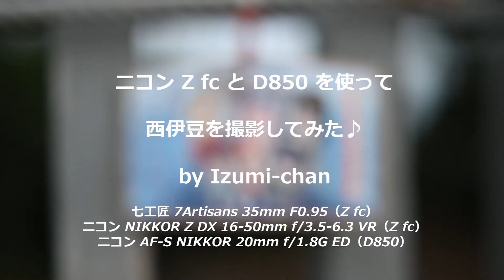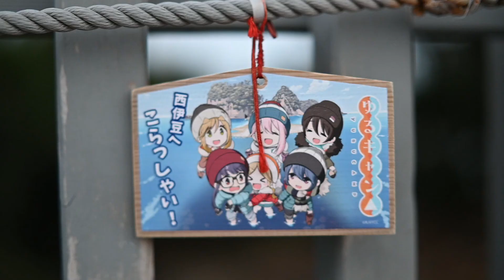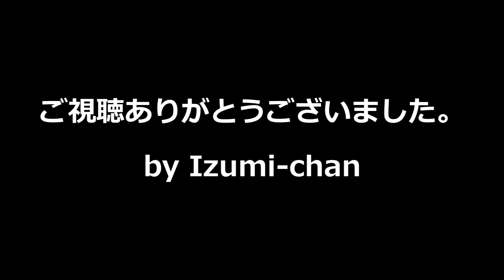【Nikon Z fc vs D850】西伊豆の風景を撮ってみた♪ 【ニコン】【七工匠】 （by Izumi-chan）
【ニコン Z fc 16-50 VR SLレンズキット（プレミアムエクステリア） ミントグリーン + 七工匠 7Artisans 35mm F0.95 単焦点レンズ、ニコン D850 + AF-S NIKKOR 20mm f/1.8G ED】

静岡県外は避け、比較的近場である西伊豆方面（達磨山付近、黄金崎、大田子海岸、堂ヶ島）へ出掛けて、その風景を撮ってきました（2021年9月10日中心）。ただ、今回はフルサイズ機のニコン D850と久し振りのAF-S NIKKOR 20mm f/1.8G EDという単焦点レンズも一緒に持ち出して、こちらのコンビとの比較も行っています。

改めて感じたのは、D850とAF-S NIKKOR 20mm f/1.8G EDとのコンビのクオリティーの高さです。ワンランク上って感じでしたね。さらに、かさ張りはしますが、撮影するにはZ fcよりもかえって持ちやすく、一眼レフカメラのシャッター音は小気味よく、気持ちよく撮影できます。堅牢性も素晴らしいしね。

しかし、撮影しているときは良いのですが、持ち運ぶのはやはりいろいろと大変。その点、ミラーレス一眼であるZ fcはコンパクトで、これはやはり重要ポイント。あと、お洒落なデザインはやっぱり魅力的だしね。また、これ用の単焦点レンズである七工匠 7Artisans 35mm F0.95のボケ感は楽しいし、標準ズームのキットレンズ NIKKOR Z DX 16-50mm f/3.5-6.3 VRは汎用性があるし。

なお、BGMですが、私がヤマハのデジタルサックスであるYDS-150を吹いて制作した楽曲を使っています。まあ、過去に吹き込んだものですし、フルコーラスでもないのですが。また、映像と何もシンクロしていません（いつものことか……）。

でも、一応参考までに収録曲を紹介しておきます。クラシック音楽から『展覧会の絵』より《古城》（モデスト・ムソルグスキー作曲）、フュージョンのナンバーから《スペイン》（チック・コリア作曲）、YOASOBIの《夜に駆ける》（Ayase作曲）、そしてジャズのナンバーから《レフト・アローン》（マル・ウォルドロン作曲）です。